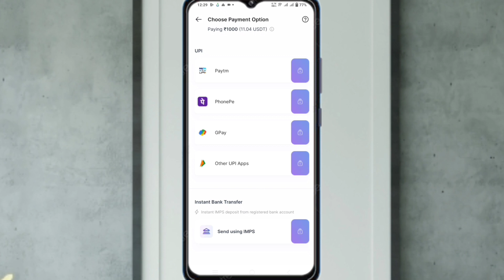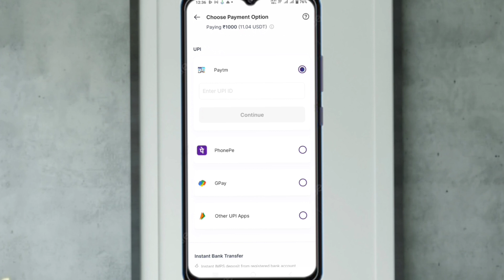mudrex app add money mudrex add funds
👉U9AZ9548

 👉One@Tapes99548

👉OCE02796